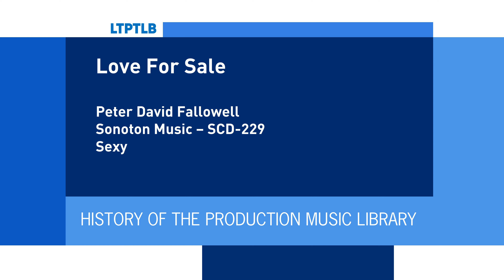Love for Sale - Peter Fallowell | Sonoton Music (SCD-229) [Full Tracks] - HOTPML #286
Composer by : Peter Fallowell